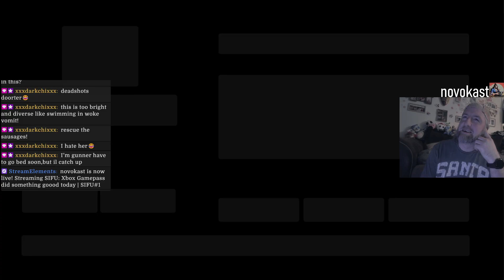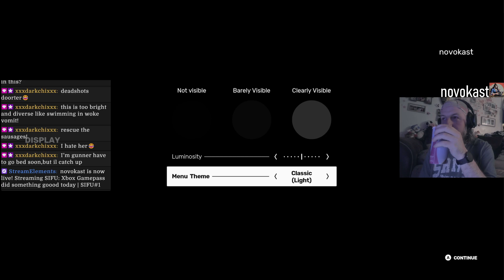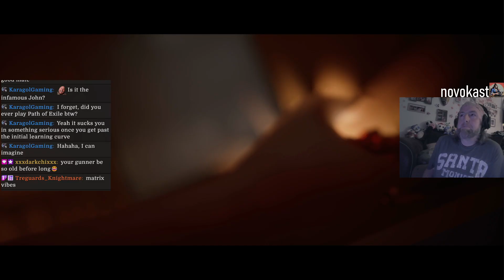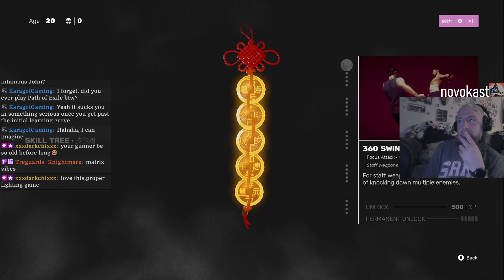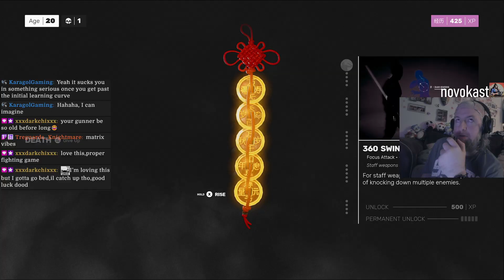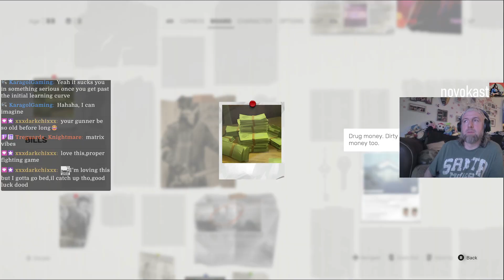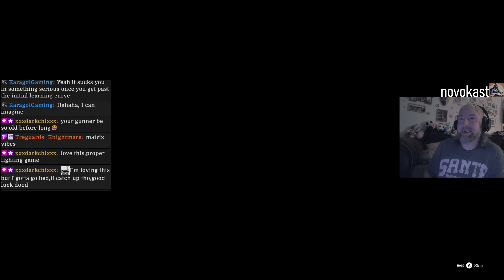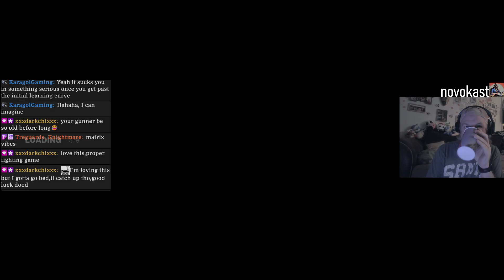Xbox Gamepass did something goood today | SIFU#1